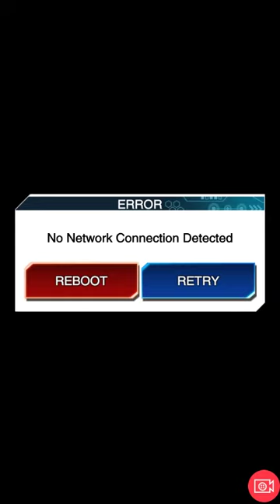[Duel links] They sometimes understand that surrendering before my draw phase is the best move!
At legend rank using Block Dragon with Destiny Draw.